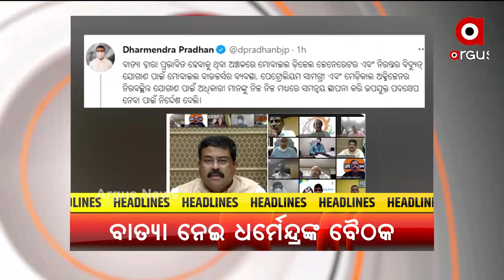YAAS Big Breaking 2pm